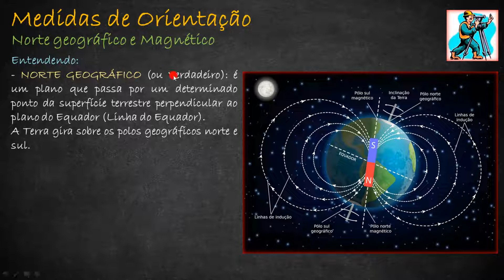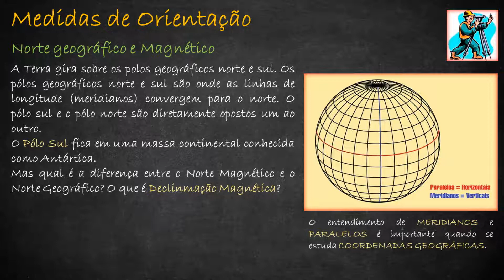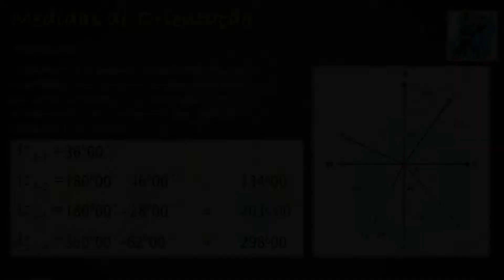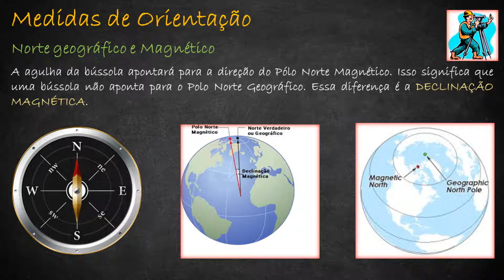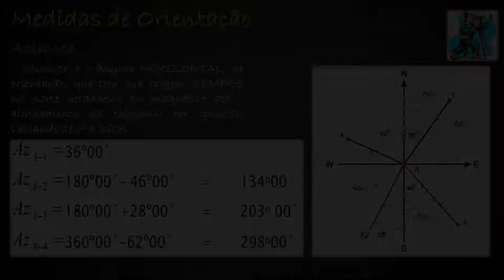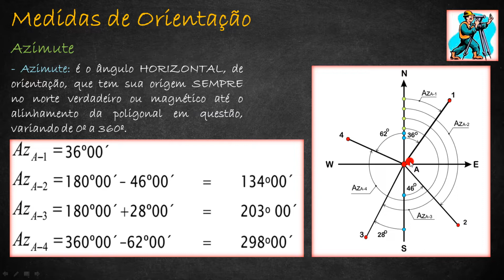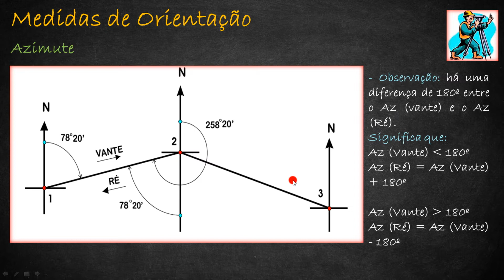VIDEO 13 AZIMUTE E RUMO